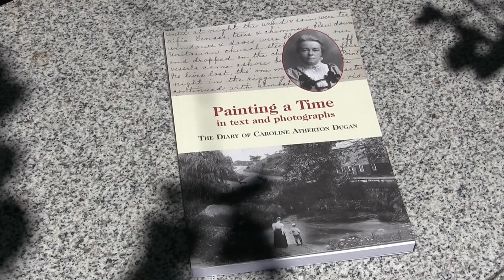Brewster Historical Society gardens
Bob Hoxie, owner of Great Hill Horticultural Services, gives a tour of the Brewster Historical Society gardens. Caro's garden and the Sundial Garden feature historical New England flower plantings based on the 1870s diary of Carolyn Dugan, grand-daughter of Captain Elijah Cobb.